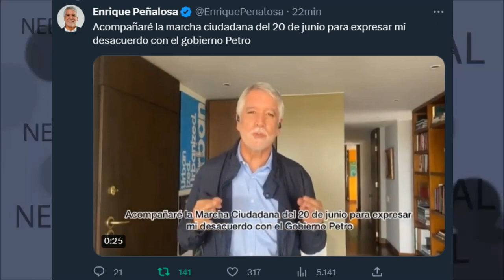TODOS A MARCHAS ESTE 20 DE JUNIO ⛔ Invitación Enrique Peñalosa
Acompañaré la marcha ciudadana del 20 de junio para expresar mi desacuerdo con el gobierno Petro
Enrique Peñalosa